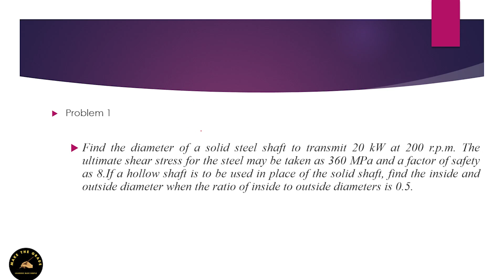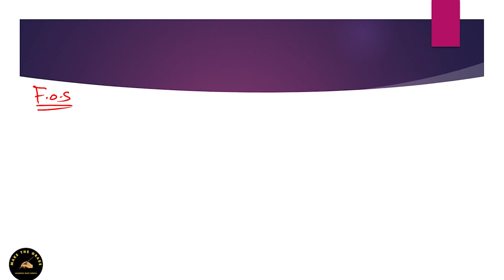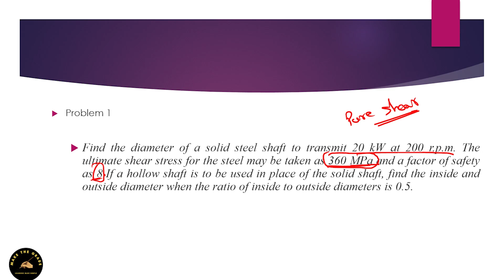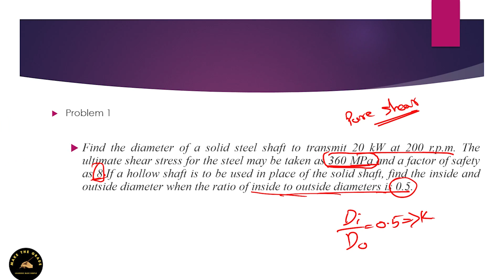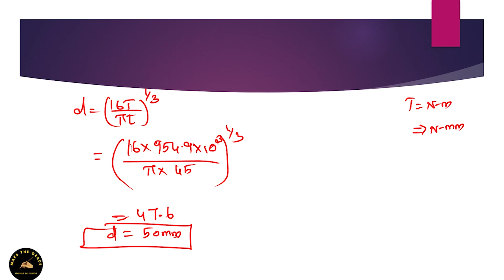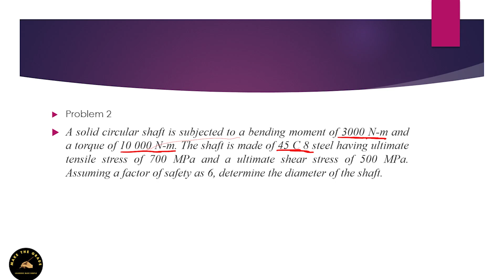Design of Machine Elements Shaft Design| UNIT 2|Module 2|Mechanical Engineering| Make The Grade